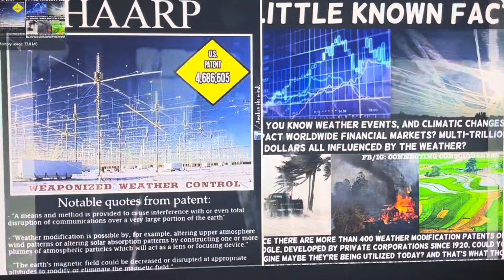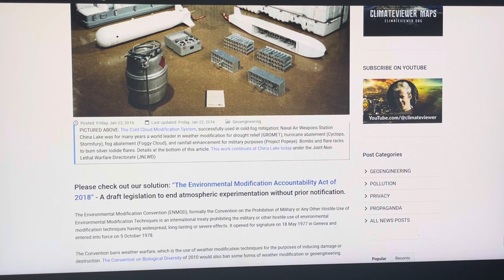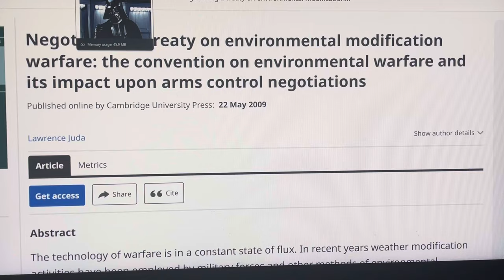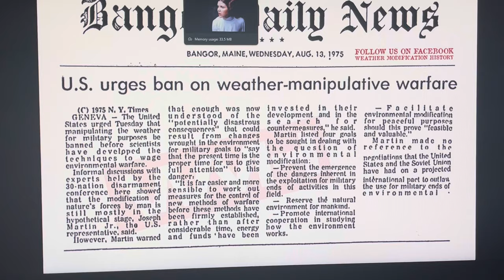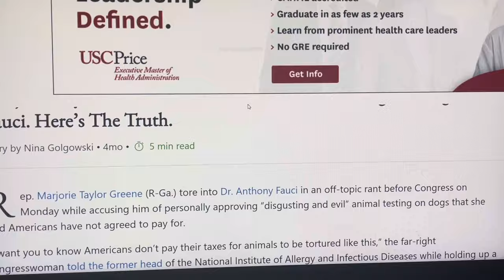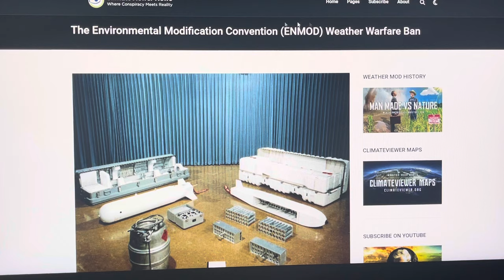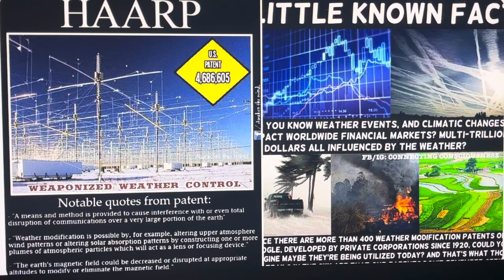THEY'RE😈NOT DONE📡SENDING THE🌀HURRICANES🌀!EVEN MORE😨TERRIFYING SCENARIO DISCOVERED FOR ELECTION🗳️DAY!